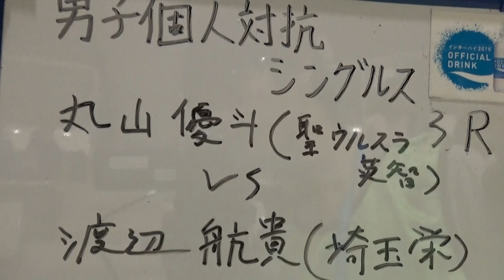2015年IH バドミントン 男子 シングルス 3回戦 丸山優斗（聖ウルスラ英智 宮城）vs 渡辺航貴（埼玉栄 埼玉）